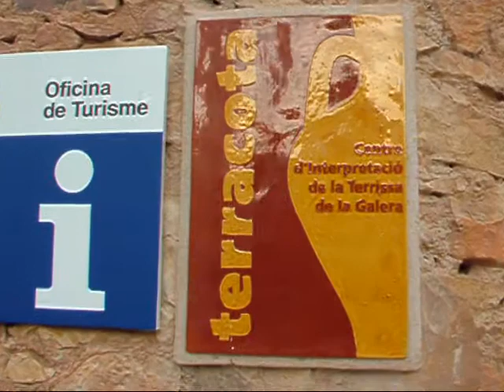concurso y centro de interpretacion La Galera.wmv